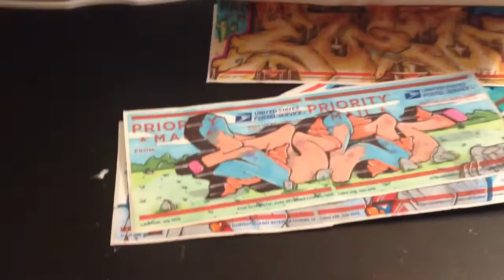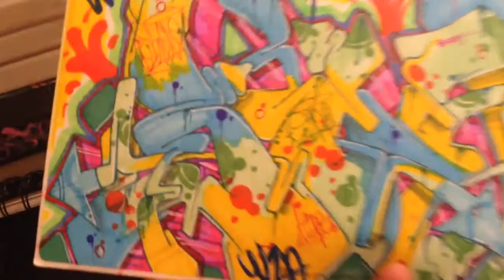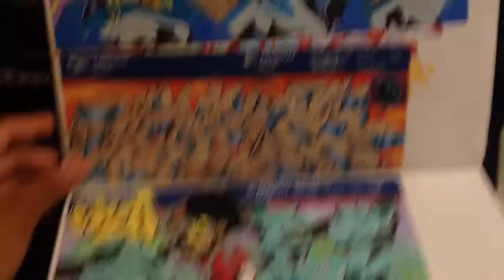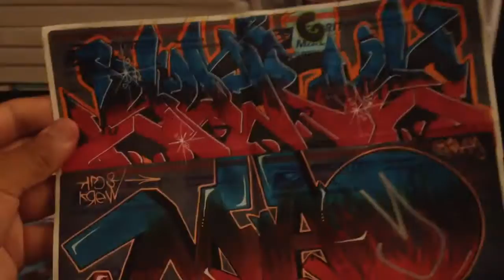Dope grafiti sticker pack from Solo1 & sore update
Got a dope stickerpack from the homie solo1 which is the same slap crew im in which is @w2a_crew go check us out on instagram & update in my work

Hmu for sticker trades or for custom work
Kik: sore06